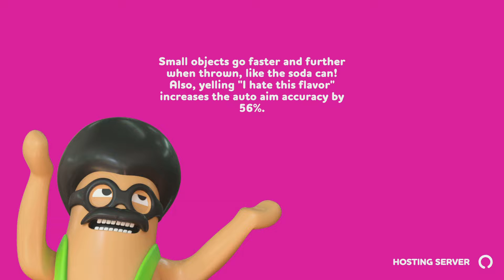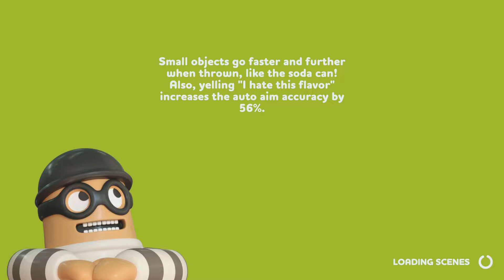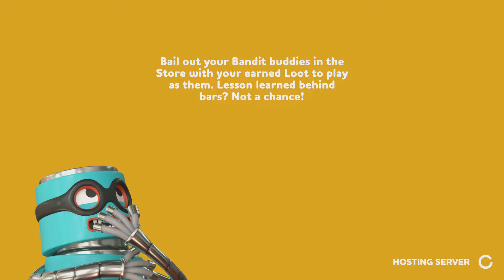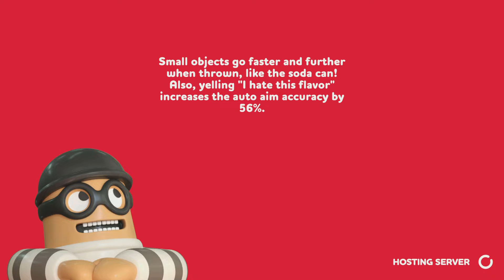Let's Plan a Heist - Rubber Bandits